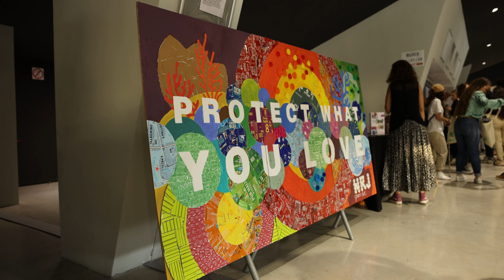NRJ Green Live x BOB SINCLAR Magazine d'information | Filmatik Production